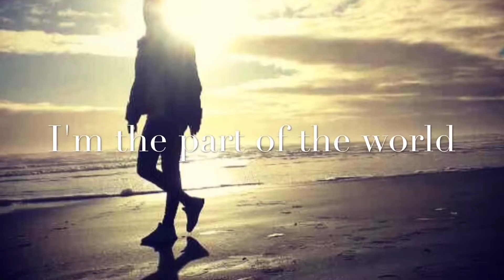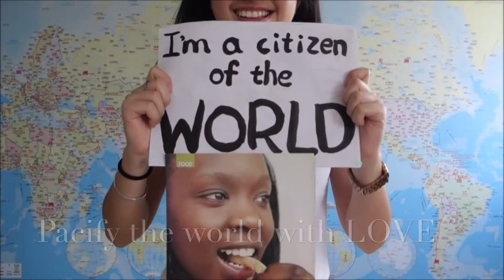CIEE civic leadership summit 2016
The goal of CIEE Work & Travel USA is to increase mutual understanding between Americans and citizens of other countries. How are you a global citizen? Tell us about your achievements and what you hope to gain from living and working in the United States through this exchange program.